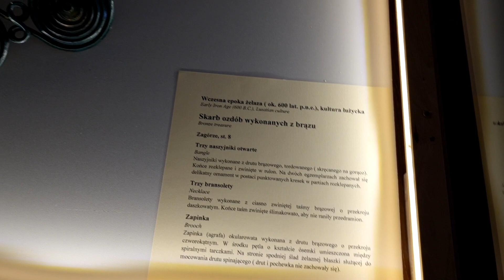Zamek w Suchej Beskidzkiej, Autor: Tomasz Krzyściak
Zamek w  Suchej Beskidzkiej zwany "Małym Wawelem"
Renesansowy zamek z XVI wieku